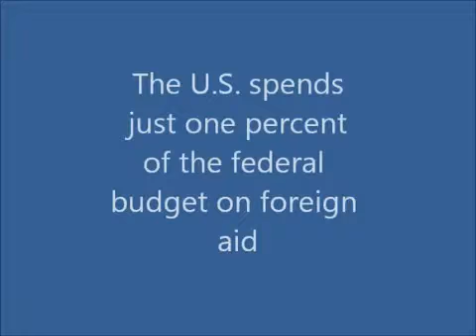The federal budget and foreign aid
Polls show Americans grossly overestimate how much of the federal budget goes to foreign aid.